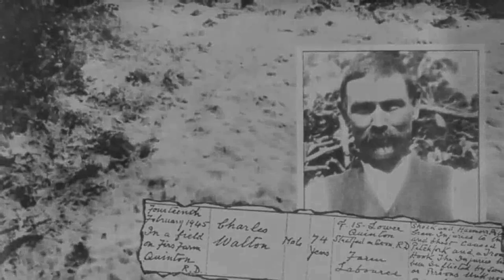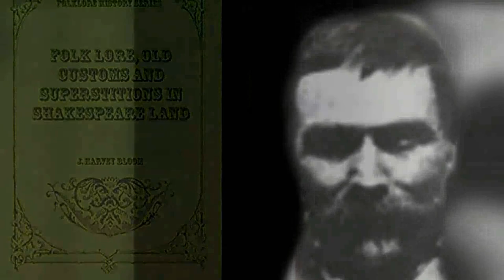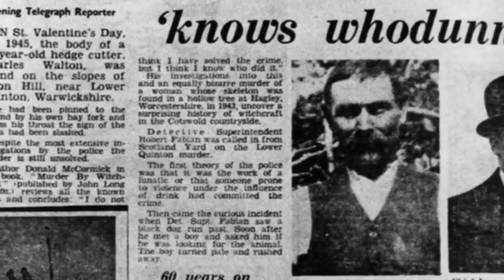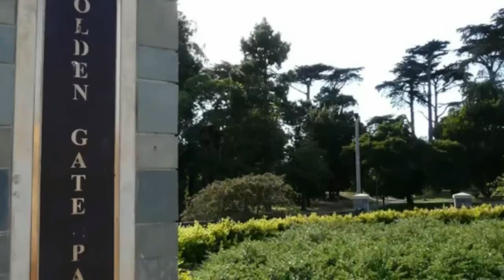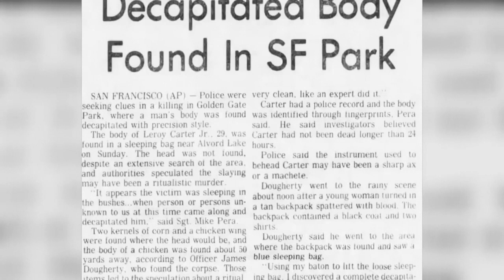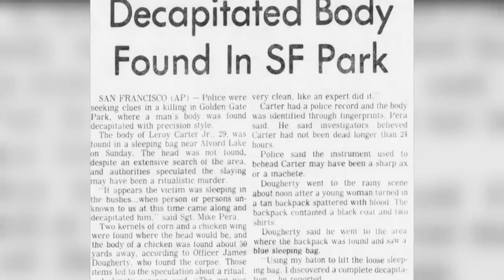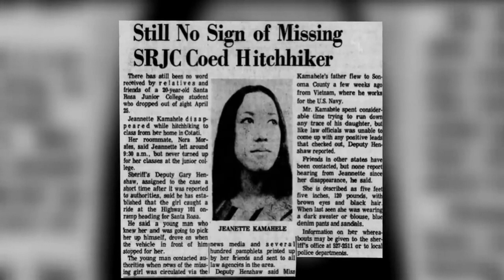Omicidi irrisolti legati a rituali spaventosi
Speriamo che vi piaccia!

Timelapse Omicidi irrisolti legati a rituali spaventosi

00:00 Introduzione
01:11 Carlo Walton
04:02 Leroy Carter Jr.
07:10 Morti stradali
11:00 Epilogo